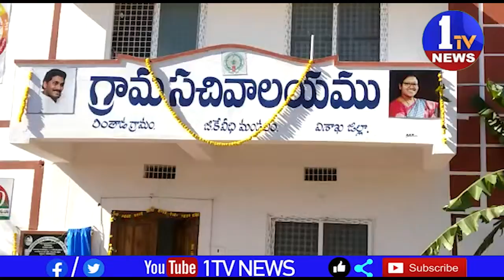సచివాలయాలు నిర్మించి ప్రారంభించిన పాడేరు శాసనసభ్యురాలు కొట్టగుళ్ళు భాగ్యలక్ష్మి